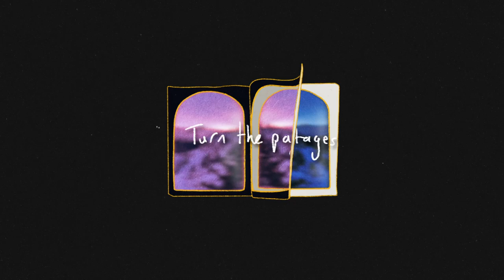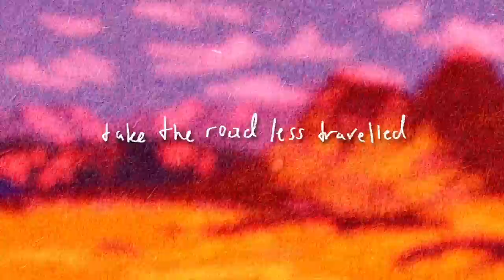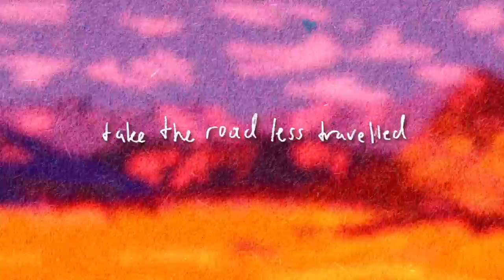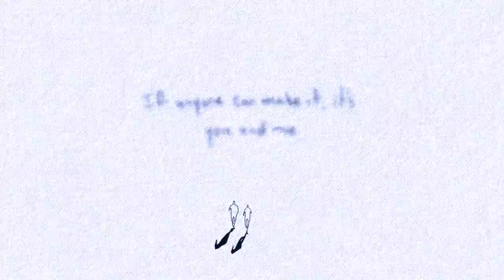Charlotte Cornfield - You and Me (Official Video)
"You and Me" is taken from Charlotte Cornfield's album, Could Have Done Anything, out May 12, 2023.

Animated by Ben Sloan

Written by Charlotte Cornfield
Produced by Josh Kaufman
Recorded, Mixed and Mastered by D. James Goodwin
Assistant Engineer: Gillian Pelkonen

Lyrics:
I cannot believe it’s 2022
You’re sunkissed in your Subaru
Picking me up at terminal 3
If anyone can make it, it’s you and me

Silver bullet flying through the sun
Michigan, Illinois, Wisconsin
I heard a woodpecker in the tiniest tree say,

Turn the pages on our rocky stages
On our rocky mountain high
We’ll take the road less traveled, all dust and gravel
Where I’ve been burning my whole life
And I’m working on it

Fell apart in 2010
Did it once, won’t do it again
I take a deep breath and count to three

Two bikes on a pavement path
Ice cream cones and epitaphs
Through the clouds and uncertainty